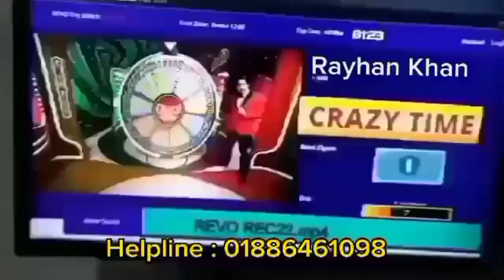1xbet Aviator hack Available আজকের Live Proof ভিডিও 100% গ্যারান্টি callme whatsaApp: 01875084438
aviator predictor,aviator hack 100% work.

aivator hack 100℅ work
aviator tips and tricks
1xbet aviator
1xbet money maker
1xbet gamechanger
betwinner
melbet aviator
casino
100% win
ipl match report